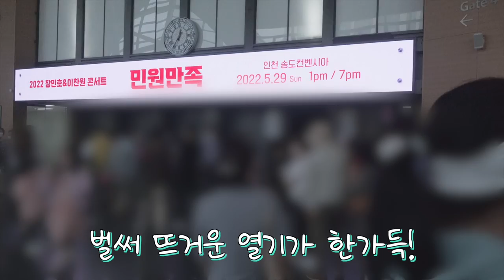장민호ㅣ민원만족 인천콘 비하인드 보러 오실 분🙋🏻‍♂️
안녕하세요 짱아 여러분👋🏻
오늘은 지난 5월 인천에서 했떤 콘서트 영상이에요😎
오늘도 재밌는 영상 되시길 바랍니다💖